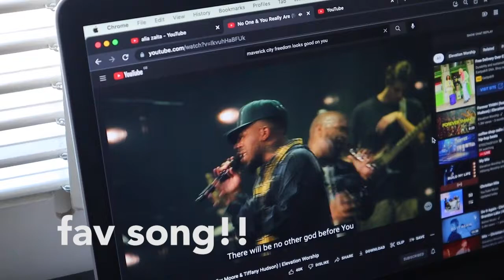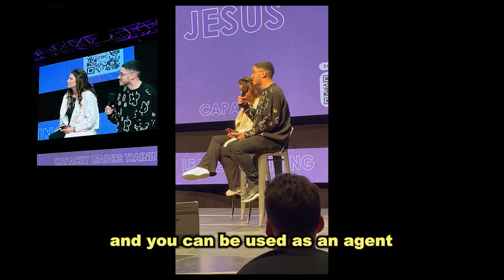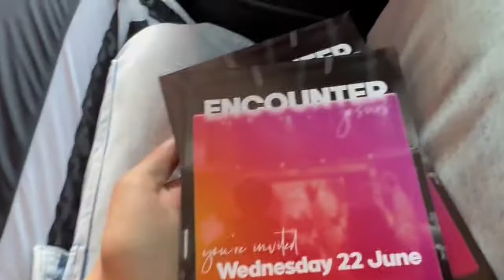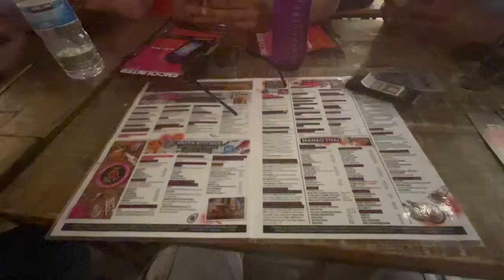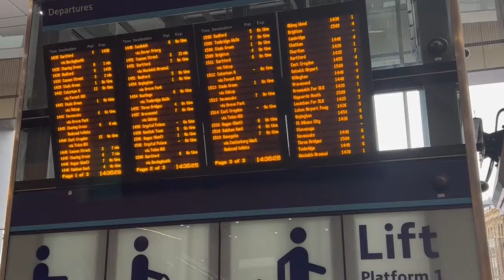a week with me, public speaking, building church + travelling.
1 Corinthians 10:31

MY BIBLE

LEAVE A COMMENT ON WHAT VIDEOS YOU WANNA SEE NEXT!!! 🙌🏼✨

YouTube Channel Total Views: 8,042